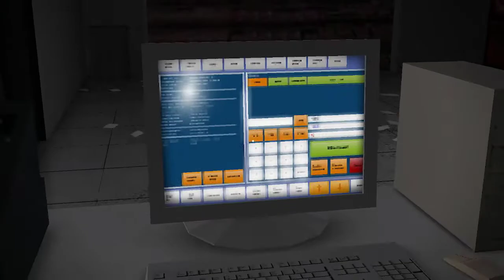Night Maniac Full movie